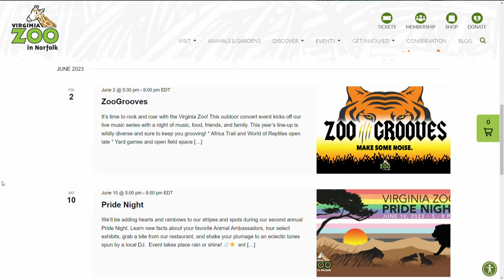Virginia Zoo is hosting outdoor concert and Pride Night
Virginia News comes to the studio to talk about their upcoming events and introduce us to an armored friend.